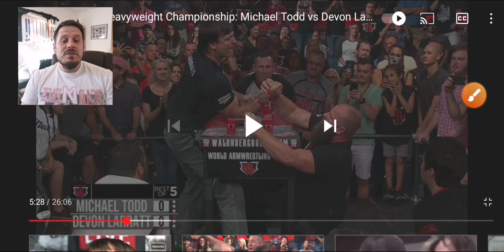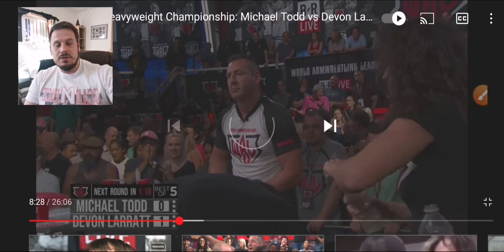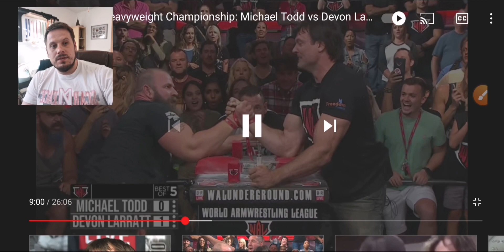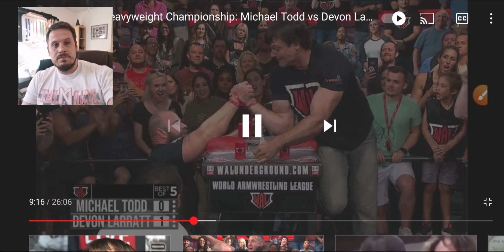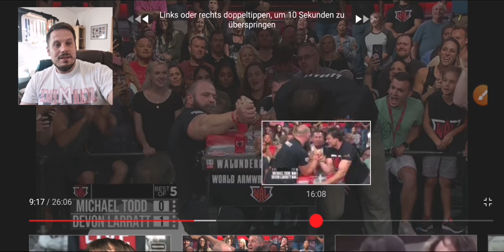Michael Todd vs Devon Larratt - Wer gewinnt? Meine Prognose! UND Ich Wette mit EUCH!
Viel Spaß!

▼▼▼Armwrestling Equipment ▼▼▼

►►► Interesse geweckt? ◄◄◄